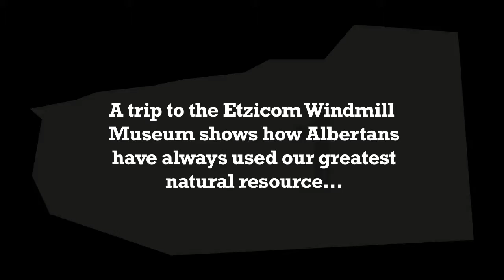Etzikom Windmill Musuem